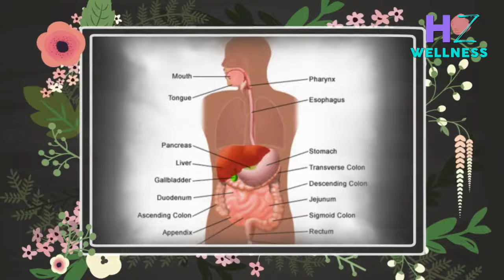ये Foods खाने से ठीक होंगे पेट के Ulcer